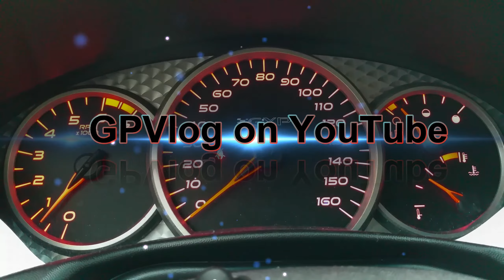Pontiac Grand Prix GXP - Cold Start, Thrush Welded, Res Delete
Quick cold start of my 2008 Grand Prix GXP.

Stock 2.25 pipes with Thrush Welded Mufflers and Resonator Delete.